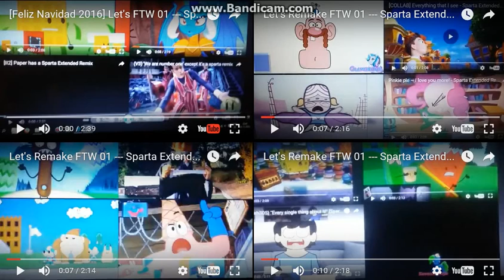[Años Nuevo 2017 Especial] Let's Remake FTW 01 --- Sparta Extended Remixes Super Side-By-Side 50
Feliz Años Nuevo 2017